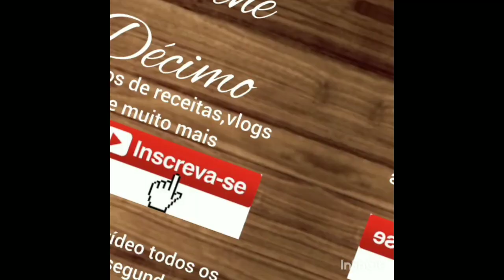O boi me pegou?